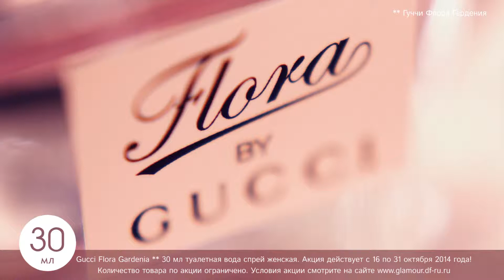Duty Free. Туалетная вода Flora by Gucci